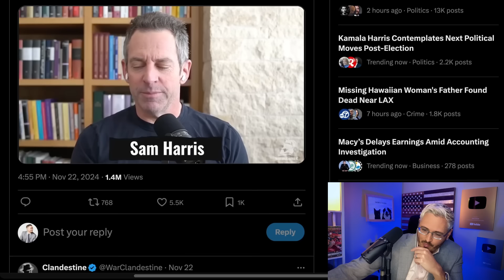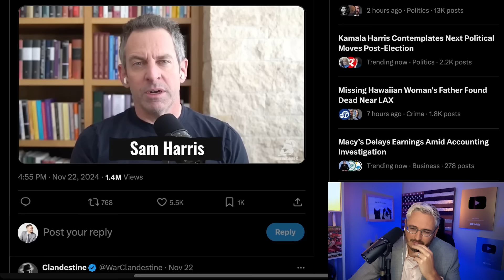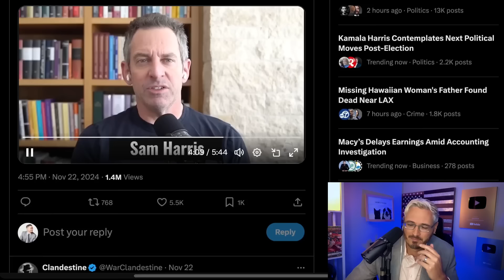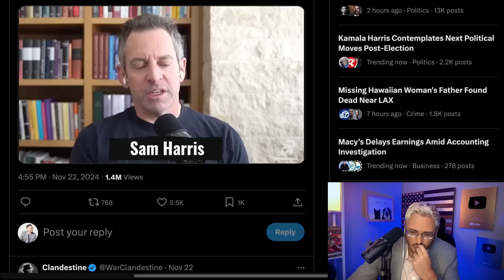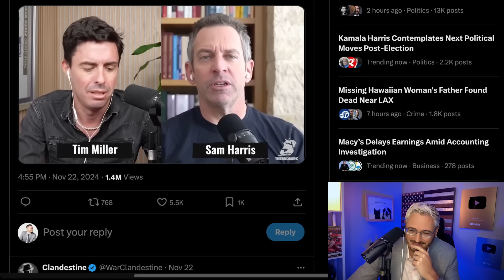Sam Harris DROPS A NUKE On Elon’s Head | The Kyle Kulinski Show